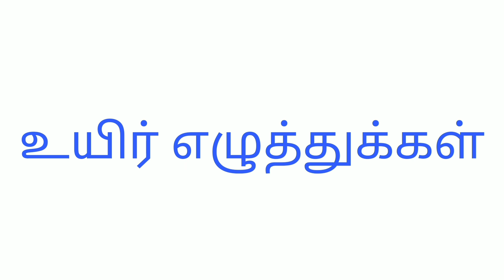உயிர் எழுத்துக்கள் | uyir ezhuthukal | learn tamil alphabets